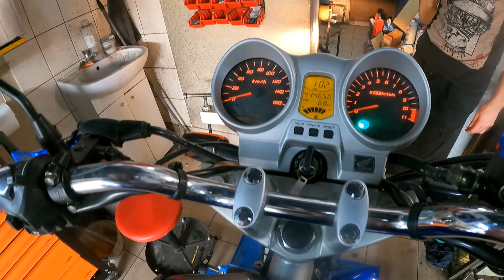Honda CBF 250 - stuki w silniku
Klient kupił CBF 250 ze stukającym silnikiem i trzeba było sprawdzić co to.